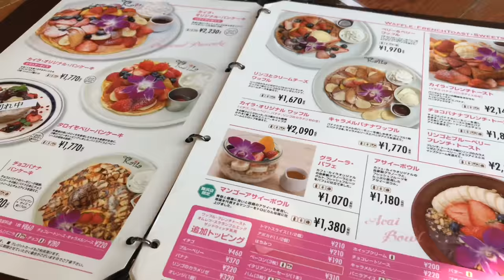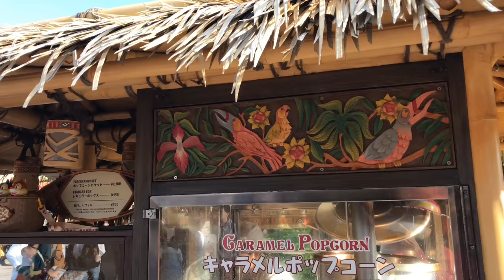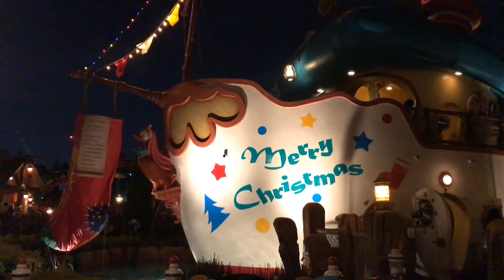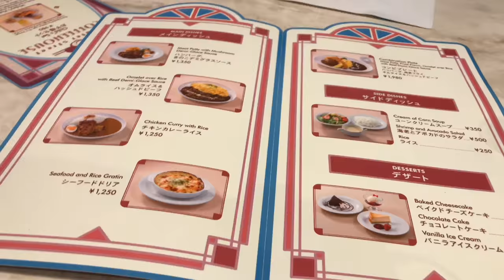도쿄 육아 일상 VLOG :: Christmas Disneyland. 크리스마스 디즈니랜드 TDL ディズニーランドクリスマス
크리스마스 시즌의 디즈니랜드에 다녀왔어요~🎄
루카스는 이제 저보다 친구랑 함께 노는게
훨씬 재밌다고 생각하는 어린이가 되었어요🦖🦖

12월이지만 무척 포근한 날씨여서
하루종일 놀려고 작정하고 갔는데,
강풍으로 퍼레이드가 취소되어 아쉬웠어요😭

クリスマスシーズンのディズニーランドに行ってきました🎄
ルカスはママより友達と一緒に遊ぶのが
もっと楽しいと思う子供になりましたね🦖🦖

12月だがとても暖かい天気で
一日中遊ぶつもりで行ったが,
強風でパレードが取り消しになったことは残念でした😭

いつも楽しく見ていただきありがとうございます🎵